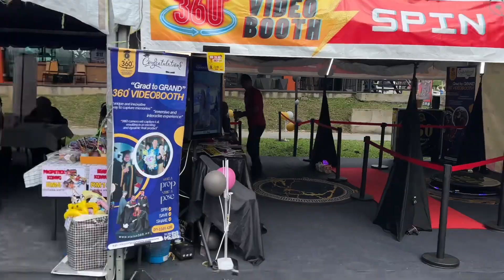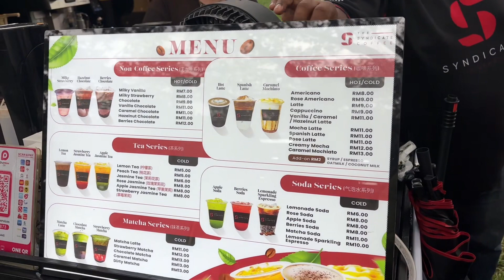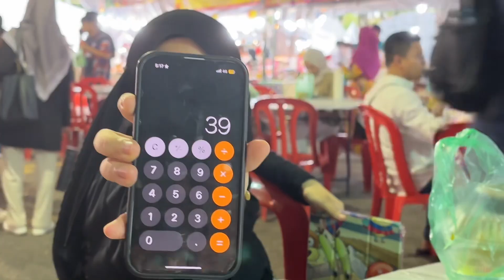our FINAL YEAR in Universiti Sains Malaysia | VLOG👩🏻‍🎓📚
Hey lovelies! Today, I’m taking you along with me to CONVEX, our graduation festival, and it’s going to be such a vibe! 🎓✨ Me and the gang are exploring all the fun booths and performances, this day is all about celebrating the final year feels. 💖 I can’t wait to share all the memories and moments that made this day so special. Grab a snack and enjoy together! 🎥💐